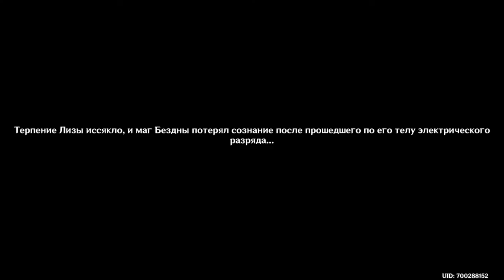Genshin Impact (PS4 PRO) - 3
Ok guys i will try record again Genshin Impact AND if you rate this part good i will continue record. Or write comment continue or better not. I play on my native language if you ok with that than write it in comment. If not i can back to english for you but only if you want continue Genshin Impact.